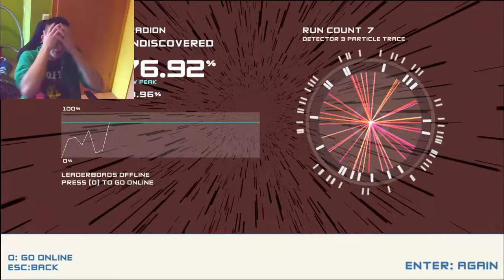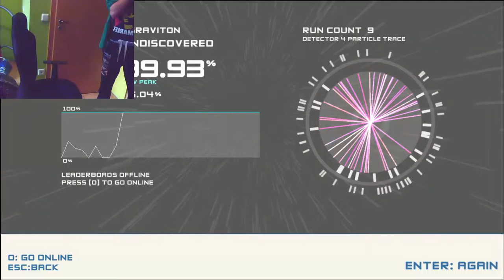IMMA DO THIS THING AGAIN!!!!